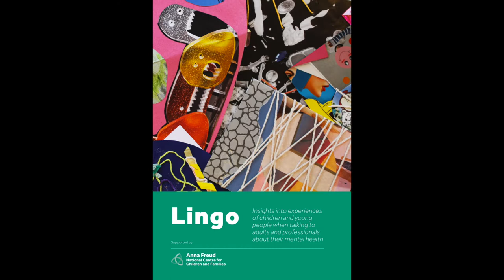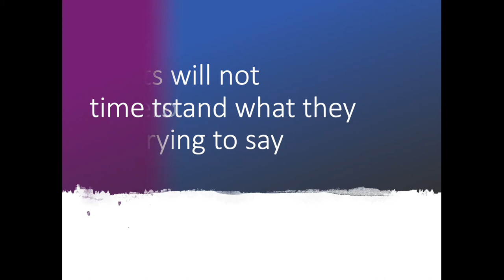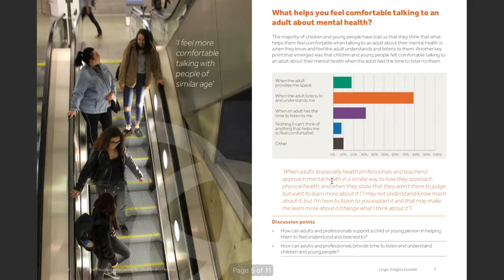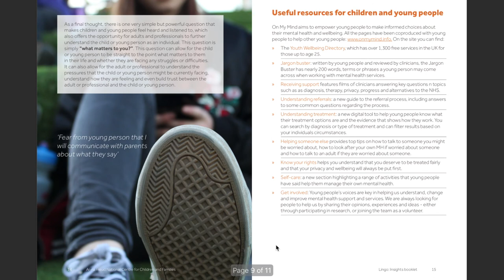RESEARCH: How to talk to young people about mental health - findings & resource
In this video I walk you through a new resource from the Anna Freud Centre call Lingo:

The resource provides insight to the experiences of children and young people when talking about their mental health and provides guidance for professionals on how we can have better conversations with CYP.  The resource was co-produced with young people and is based on surveys of both adult and children's experiences.

In the video I provide an overview of the findings as well as a walk through of the resource itself.  I hope you find it helpful - this is a new approach to resource sharing so it would be great to have some feedback on whether it's helpful or not.

You can find out more about the Anna Freud Centre including a range of resources